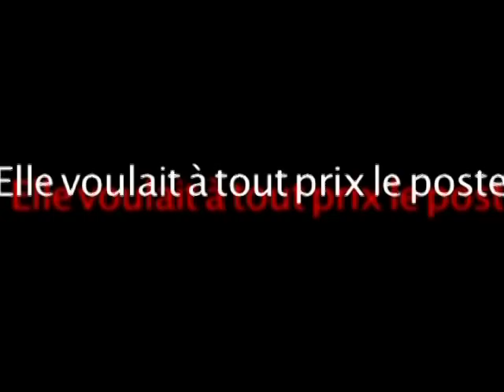film congolais MARIAGE EN PÉRIL sortie officiel en septembre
une femme qui s'est donnée au travail oublie sont foyer; s'est voie courtisé par son patron, pour obtenir le poste qu'elle voulais, le marie quand a lui , il demande le divorce parceque la femme ne donne plus d'importance a leur couple